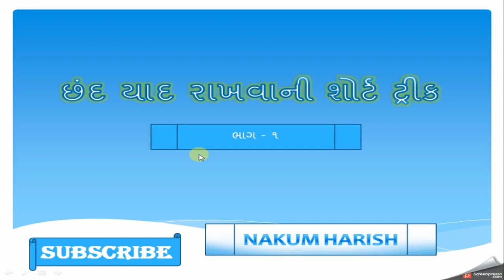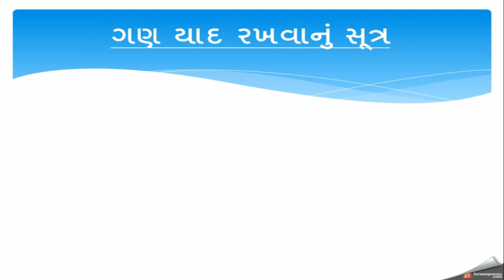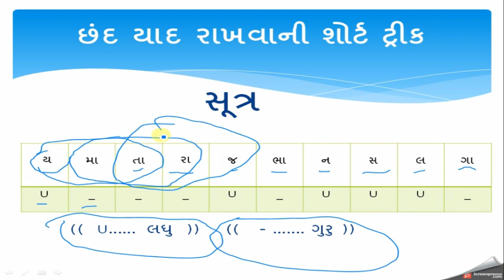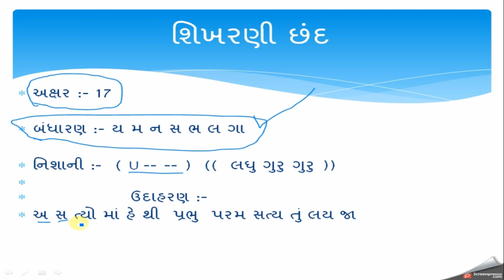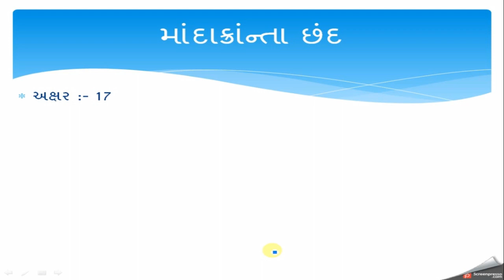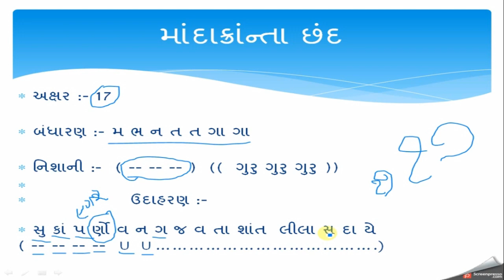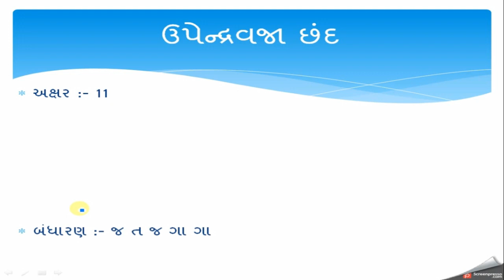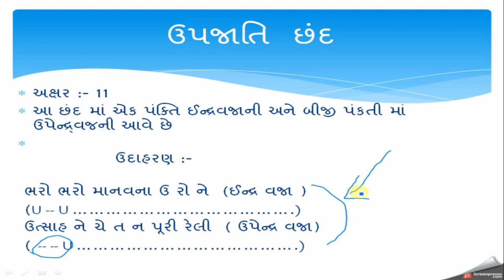GUJARATI VYAKARAN CHHAND SHORTCUT TRICK || ગુજરાતી વ્યાકરણ છંદ ઓળખવાની ટુંકી & ઝડપી રીત 2018 ll